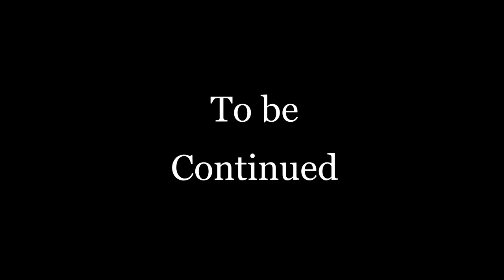Raft: Pt 2 Island adventure with(Daniel/Derek)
Enjoy as me and my crew explore a new and huge island we have found as we continue to survive in the middle of the ocean.